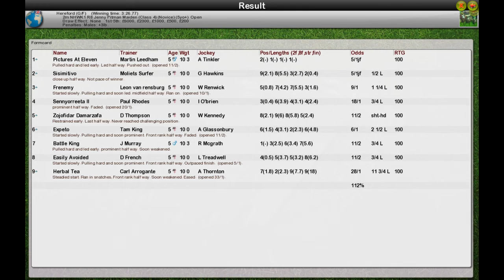S6 NHWK1 R8 Jenny Pitman Maiden